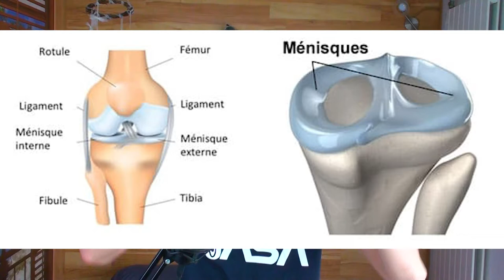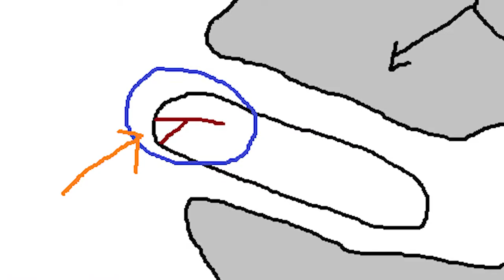SE FAIRE OPÉRER ! (j'ai pris tarif)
👾 Je me suis fait opérer ! Mais de quoi ? Bon le genou j'avoue mais franchement le pos-opératoire ne sait pas passé comme prévu 😨🙄

ABONNNNNNE TOI 🐯
N'OUBLIE PAS LE POUCE 👍
ET SUTOUUUUUUT LA CLOCHE LA MIFL !! 🔔

➡maxleshow